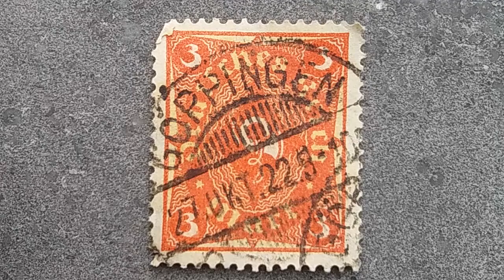3 Mark Old Postage Stamp DEUTSCHES REICH